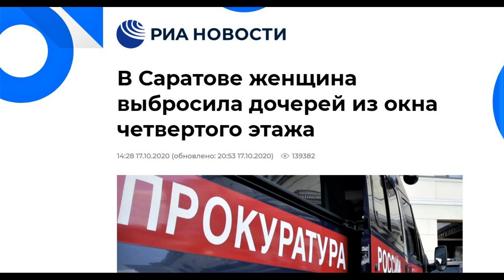МАТЬ УБИЛА РЕБЕНКА I ЛЮДИ, ЧТО С ВАМИ НЕ ТАК?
Полина Жеребцова. НОВОСТИ ИЗ РОССИИ ПРОСТО УЖАСНЫЕ О ТОМ, КАК МАТЕРИ ОТНОСЯТСЯ К ДЕТЯМ.